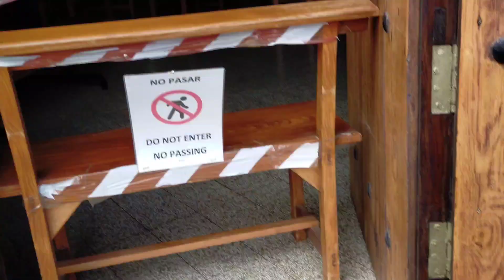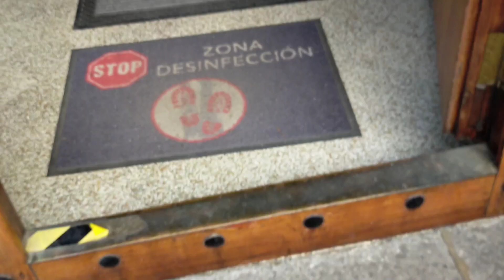Visitando la iglesia de Arucas ⛪ acompañenme les encantará